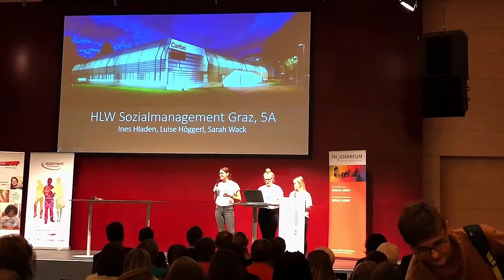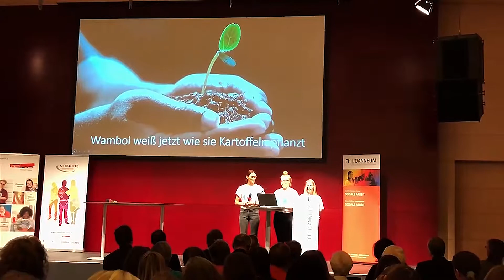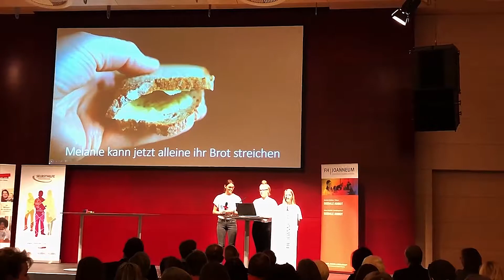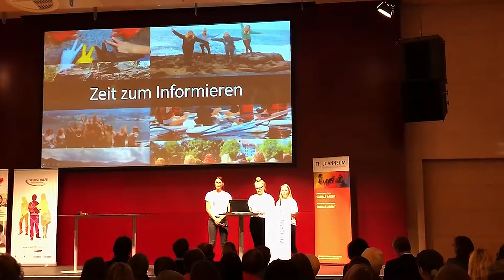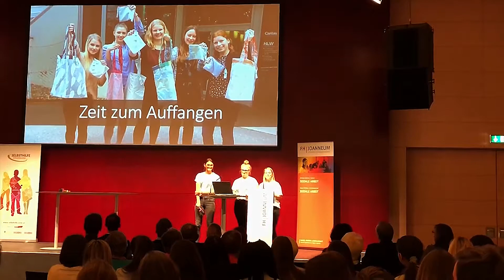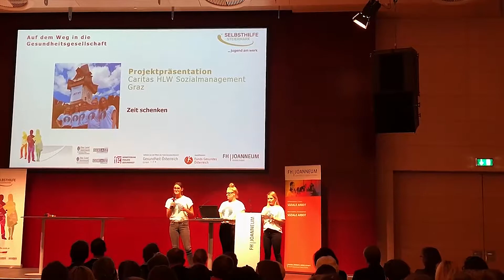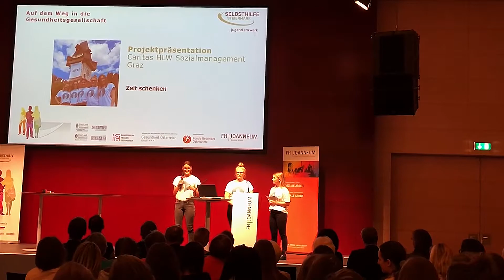Projekt-Päsentation am Tag der Selbsthilfe - HLW Sozialmanagement Graz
... unsere Projekte in einem öffentlichen Rahmen präsentieren... super Sache!!! Mit Christoph Feurstein, dem ORF Moderator.
Veranstalter: _jugend am werk  - Selbsthilfe Steiermark